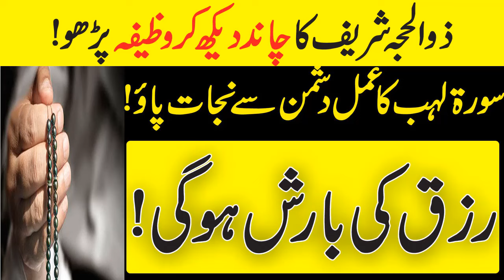Zilhajj Ka Khas Wazifa || Sorat Lahab Ka Aml || Rizq Ke Barish Hogi By Islamic Fiqah